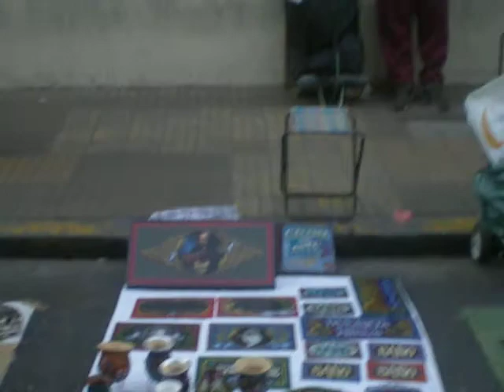calle gaby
murga